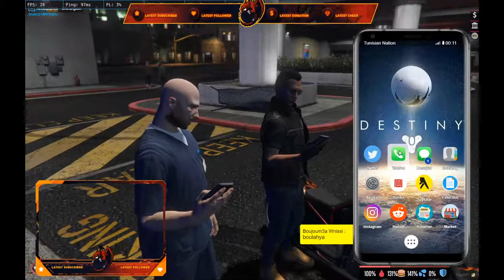🔴🔞GTA V RP TN | Bouli7ya EMS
Come to nimotv to watch HD (GTA5) live stream.
Click the link to interact with me